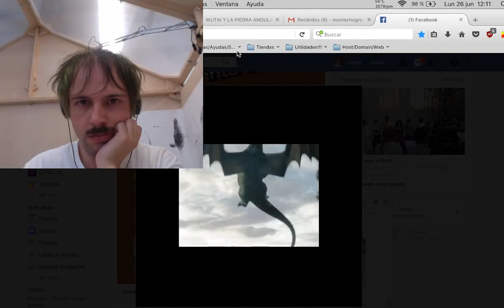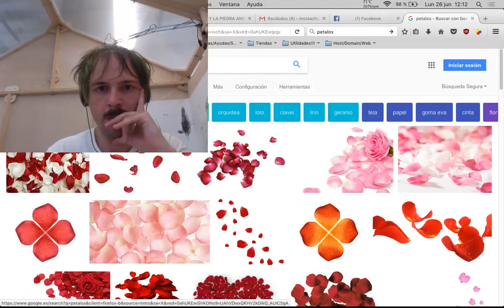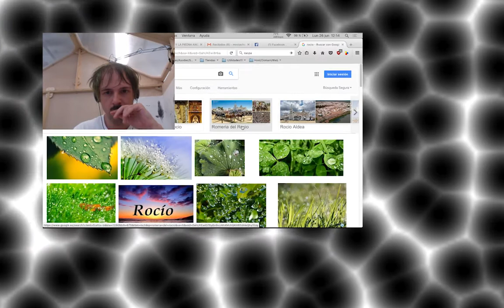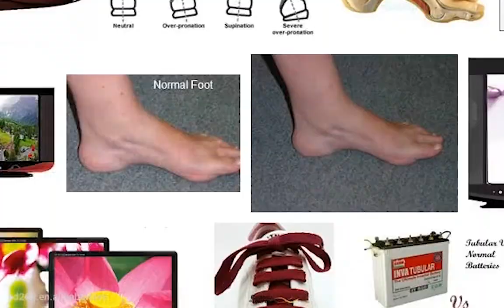SPUMA PU - BDSMLidl (SP2)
Sarah Rasines - Laptop
Ignacio García Sánchez - acoustic battery
Niebla Fascista - voices and sampler
Agnès Pe - laptop

Recorded at the studios of NauEstruch in July 2016 (Sabadell)
Mastered and mixed by Agnès Pe (2017)
Video Jorge Núñez